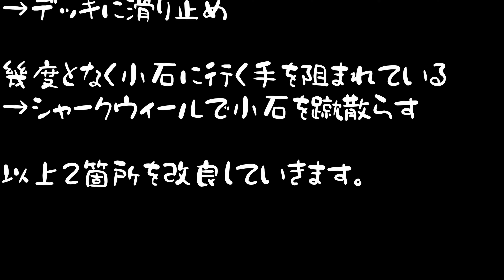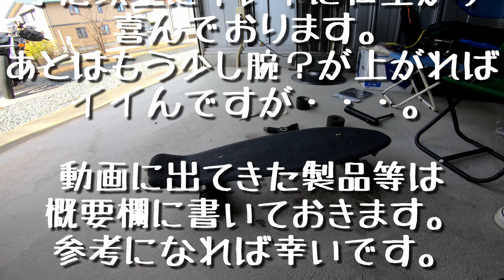カスタムしたPENNYボードをマイナーチェンジ！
より滑りやすくするべくカスタムしたPENNYボード(22inch)を
マイナーチェンジさせました。
と言っても巷で話題のシャークウィールに交換し、
デッキに滑り止めを貼っただけですが満足しています。

動画の中で出てきた製品は
↓こちら
●シャークウィール
●スケートボードツール
●デッキテープ
●サンドペーパー
キャン★ドゥで買いました。
●棒ヤスリ
どこかの100均で3本セットのやつです。